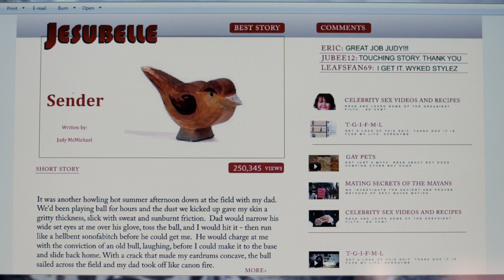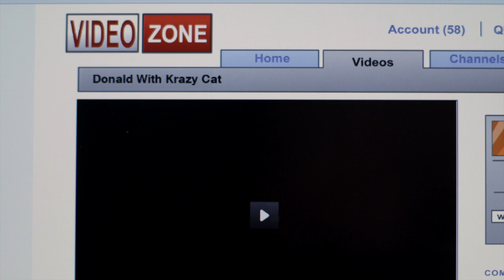Wild Spank Trip - Everyone's Famous Episode 4 S1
Donald's addiction to fame pushes him to test the latest designer drug while Judy's writing proves popular, pushing them further apart.

Written by Andrew Bush
Directed by Andrew Bush
Produced by Walter Forsyth, Angus Swantee and Andrew Bush

Molly MOLLY DUNSWORTH

Director of Photography JEFF WHEATON
Production Designer MICHAEL HOLLERAN
Editors SHAWN BECKWITH, ANDREW BUSH

1st Assistant Director NICOLE CLOSE
2nd Assistant Director ANDRE PETTIGREW
Set Decorator NOAH LOGAN
1st Assistant Camera LUKE ADAMSKI
2nd Assistant Camera STEPHANIE CLATTENBURG
Digital Media Technician DAVID FULDE
Sound Recordist ADAM BURKE
Gaffer MARK KENNY
Grip ARTHUR ADAMS
Hair/Make-Up LINDSAY THORNE
Wardrobe BETHANA BRIFFET
Special Effects MARC DEVEAULT
Prod coordinator MILLIE JACOBS
Set PAs DAN JENNINGS, YOUSEF KHOURY
Locations BRANT MACRAE
Catering TWO BLACK SHEEP
Key Craft FIONA CUSHING-ALLAN
Catering JENNY REEVES
Animal Wrangler CHANNEL
Story Editors DAN KYLE
Stills MICHAEL THOMPKINS
EPK STEPHEN PETTY
EPK Dailies EVAN LATIMER CHELSEA COMEAU
Web Design EMBERACTIVE MEDIA
Lead Interactive GRAHAM McDOUGALL
Animation/Graphics JOEL MACKENZIE
Credit Design HEATH MATHESON
Post-Production POSTMAN POSTPRODUCTION STUDIO
Post-Production Supervisor SARAH BOWLES
Sound Supervisor and Sound and Mix ALAN SCARTH
Sound Design ERIC LECLERC
Colourist MARC SAVOIE
Close Captioning BRYONY FOST

Everyone's Famous was shot in Halifax, Nova Scotia and was funded with the generous support of the Independent Production Fund and Film Nova Scotia, CBC and in partnership with Postman Post-Production Studio.